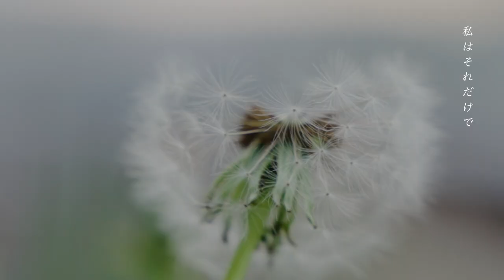【 空蝉 】@recapituradio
この度、優太さん、柴田さんのご依頼で「空蝉」という名の楽曲のディレクションをさせていただきました。

ディレクターって何をするの？？って話しからさせていただくと、

「ディレクターは、プロデューサーのもとで企画の立案や制作現場の指揮運営を行います。 プロデューサーとディレクターの違いは、プロデューサーが人事や予算の権限を持って制作全体を統括する責任者であるのに対し、ディレクターは制作する出版物や映像、番組などのクオリティに関わる部分の現場の責任者であるという点です。」と、説明できます。

今回僕はこのプロデューサーとディレクターを両方行いました。その他にも脚本、キャスティング、ロケ地選定、衣装提供、ヘアメイク、演技指導、スケジュールの進行、そしてMV撮影後のパーティー立案、アーティストのライブを行っていただくための舞台を用意する。

ここまでの作業だけで言えば、すべて僕が行いました。

そしてその結果、制作費は3500円でこの作品と一連の流れを、生むことができました。

一言で言えば、これは僕にしかできないことです。

そして、このあとが一番重要なことです。

この作品やこの流れを、作ることができたのは、僕と共に同じ心と魂で協力してくださった方々がいたからです。

それは共同パートナーの映像監督、宮澤あみさん。

アーティストの優太さん、柴田 祐介さん。

キャストで主演を務めてくださった清華 かれんさん。

三兄弟役で長男を演じてくださった白崎 将人さん。

三男役の生駒 賢人さん。

主演のかれんさんの同僚役の田畑 秀さん。

そして遺影という形で、リスクにも動じず亡くなった母親役を引き受けてくださった依田さん。

彼らは無償で、この作品に出演することを快く、一言で承諾してくださりました。

無償でお金の発生しない、この作品にです。

僕は彼らに人生を長い目で見ることが大切だとよく語ります。

目先の利益や結果は、すぐ消えます。

１００万円得ても、１０００万円を得ても、すぐ溶けます。

しかしこの作品に出た経験や実績や、思い出は一生残り続け、この映像は僕たちの死後も半世紀以上は残り続けるでしょう。

そうやって人は心と魂で、繋がり合うことが大切だと確信しています。

だってお金はただの紙切れだから。

「空蝉」は社会の荒波に揉まれて、明日をどう生きようか悩む方々への応援歌です。

このテーマでMVを作りたいと言われ、この作品を作りました。

作品を作れば賛否両論必ず評価されます。

心で見る人

基準で測る人

疑い、否定し、改善を求める人

僕はどれも気にしません。

言いたいことを、言いたい人が言います。

どれだけ粗があって、どれだけ影で非難されようとも、他人の評価に臆していたら良いものを作り続けることは困難になり、クリエイティブな喜びや感動は得られません。

そしてこの空蝉を作ったメンバーと作った思い出は、評価も基準というものさしでも、計り知れない心と魂で作りました。

だから誰からのヘイトも非難も受け入れても、心と魂で包みこんで溶かします。

この度、この作品に協力してくださった皆様、本当にありがとうございます。

また楽しい現場で、みなさんとお会いできるのを心から楽しみにしています。

P.S.殻を破って、木を登れる蝉もいれば、灼熱のコンクリートを懸命に這う蝉もいます。

Direction : Hitoto Naru
Video Edit : Miyazawa Ami
Sub Camera : Sagara Yoshihiro

CAST

Seike Karen
Shirasaki Masato
Ikoma Kento
Tabata Shu
Hitoto Naru
Yoda Maki

PLAYER

Vocal：Yuta
Chorus：Shibata Yusuke
A.Guitar：Shibata Yusuke
E.Guitar：Koziro
Piano：Shibata Yusuke
Bass：Shibata Yusuke
Drums：Hayashi Kohei

Mix&Mastering：Ayumu